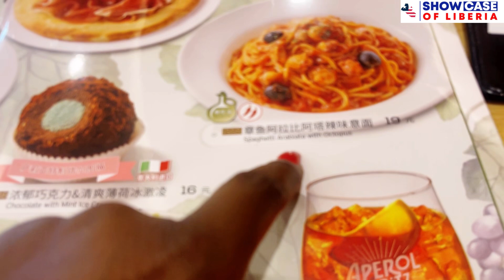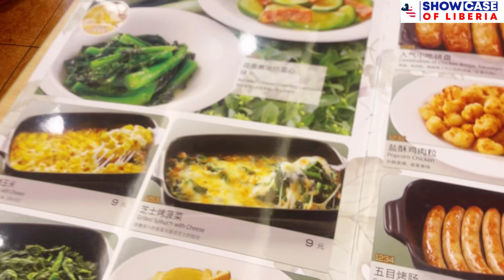Liberian girl trying strange Italian food restaurant In Guangzhou china + experiencing the metro